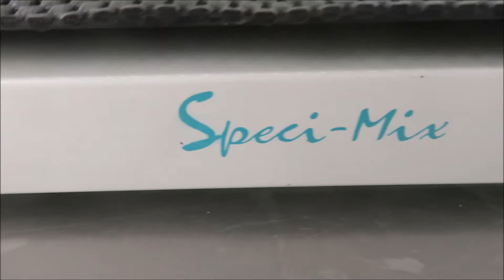Speci-Mix Test Tube Rocker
Speci-Mix Test Tube Rocker is available from The Lab World Group.